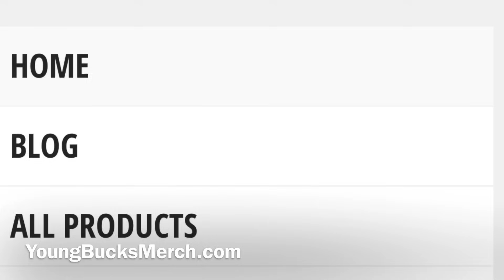Being The Elite (Episode 43)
Matt & Nick wrestle The Hardy's in a Ladder Match in Lakeland, FL. Also, we finally find out what exactly was in Kenny's DM!